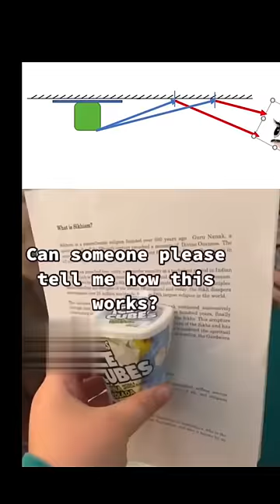Mirror problem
About video :- Mirror problem